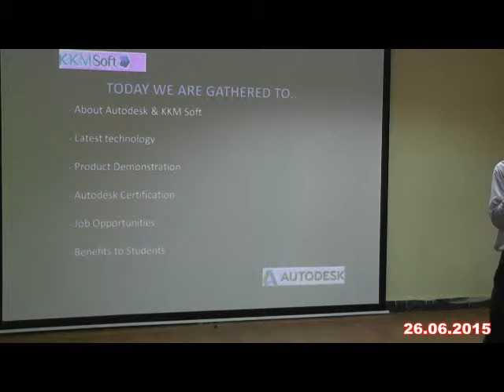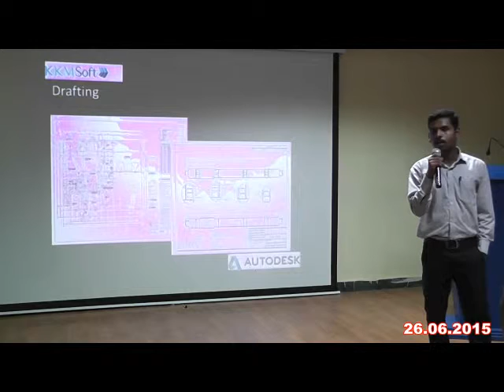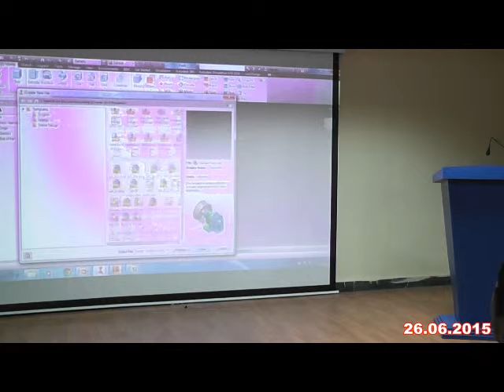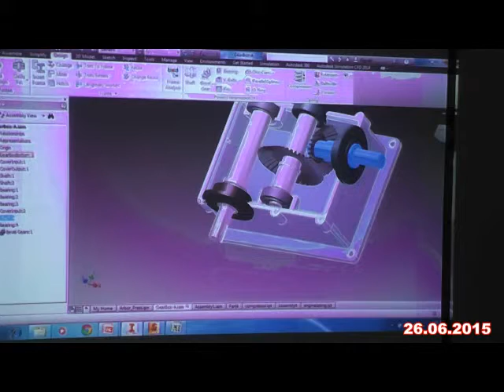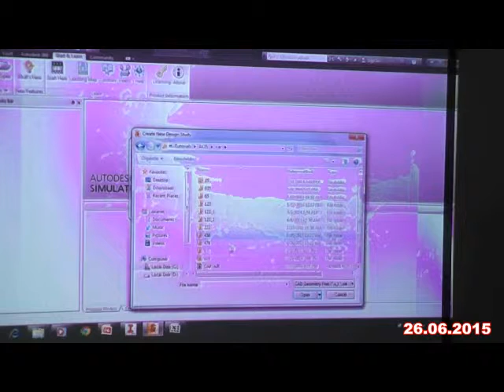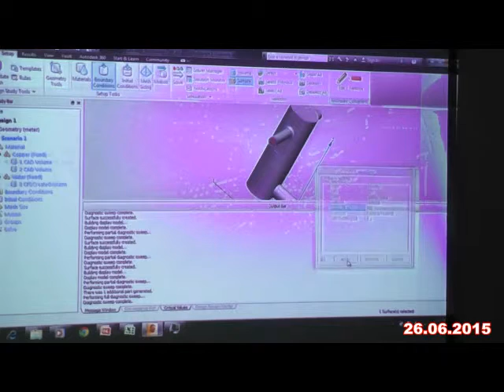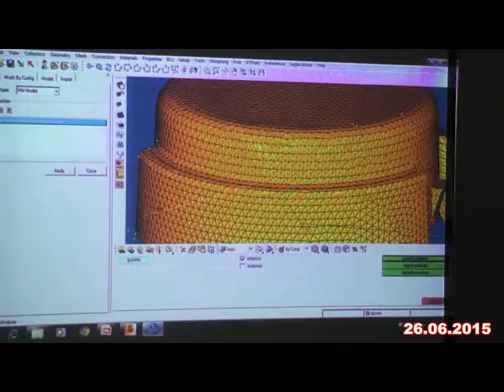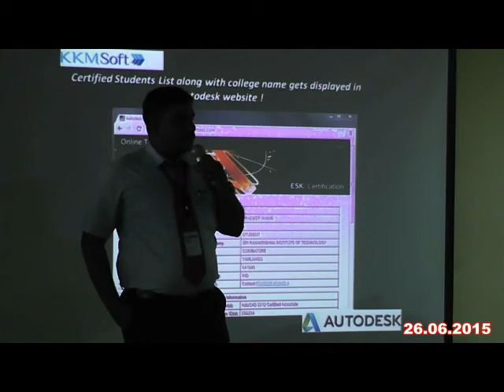VELTECH MULTITECH DEPT OF MECHANICAL ENGINEERING ONE DAY SEMINAR - 26.06.2015